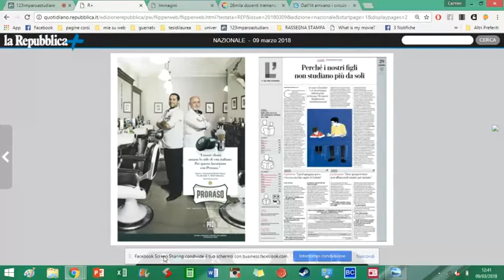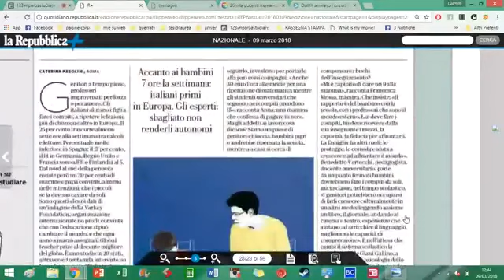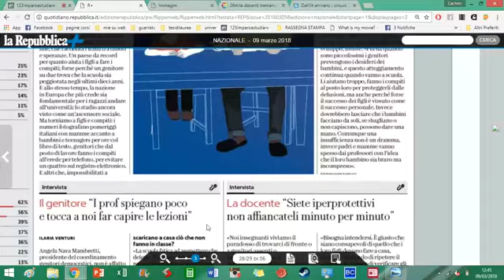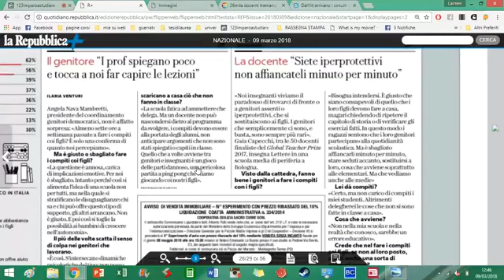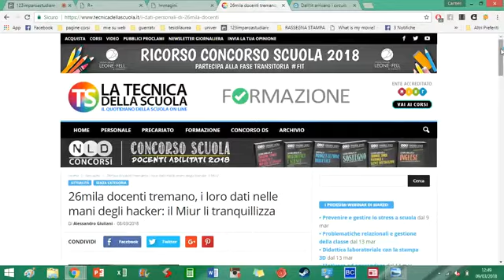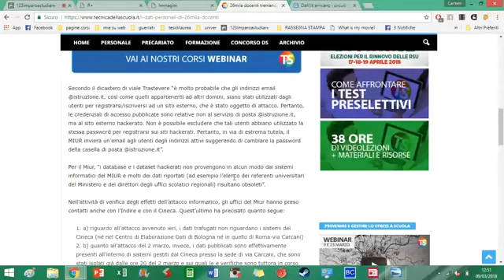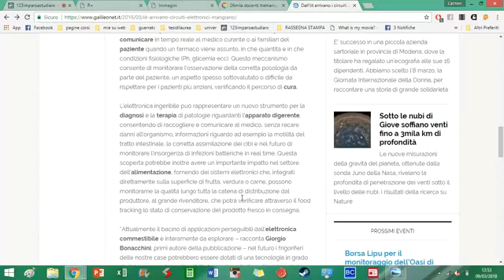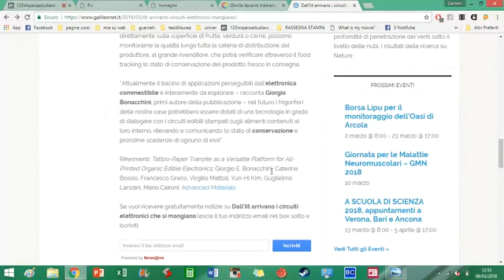Genitori, docenti, miur, elettronica da mangiare: le notizie più importanti di oggi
I giornali alimentano la polemica tra genitori e docenti; cominciano i test per l'ingresso all'università e si ripropone il problema del numero chiuso, il Miur tranquillizza i docenti sul furto degli account, dall’Iit arrivano i circuiti elettronici che si mangiano. la Repubblica La Tecnica della Scuola Galileo, Giornale di scienza a cura di Carmen Dal Monte